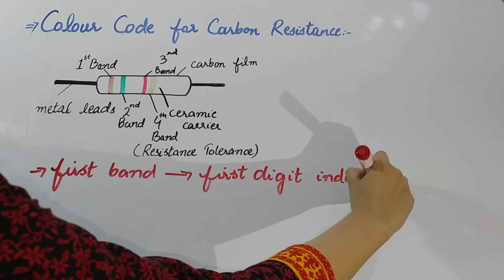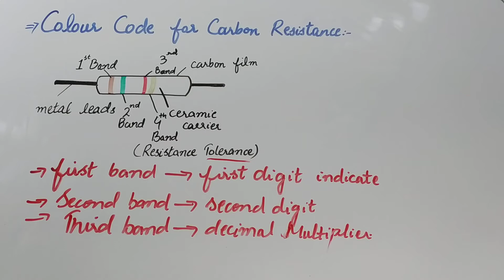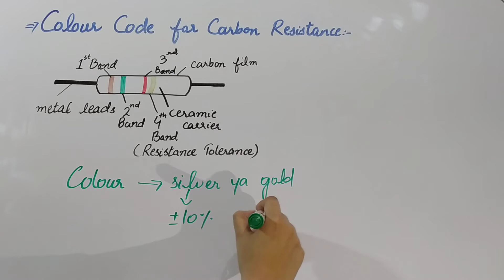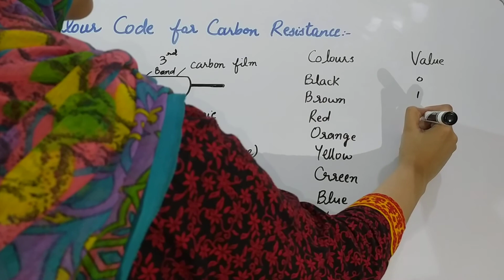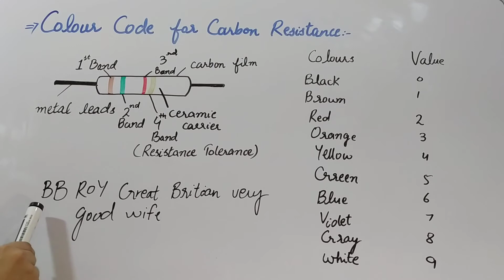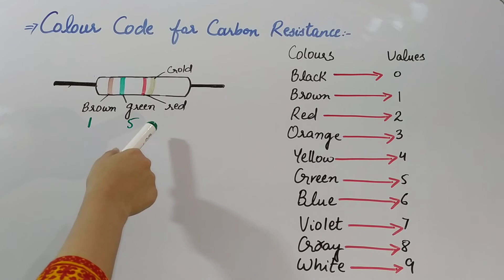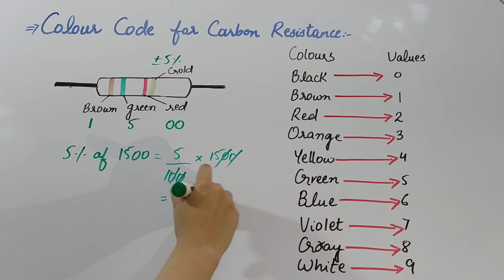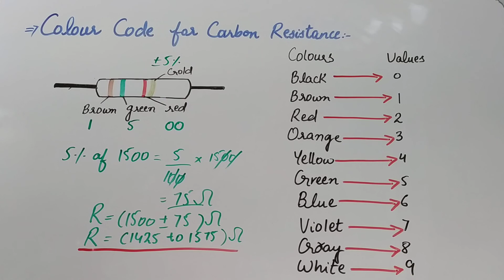Colour Code for Carbon Resistance ( explained in Urdu and Hindi )